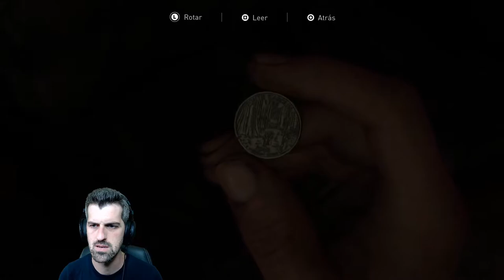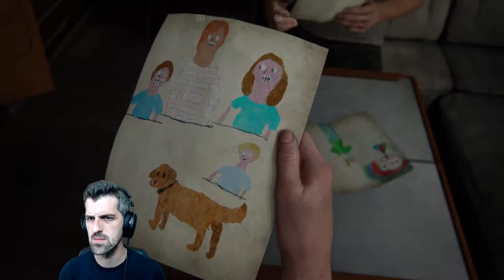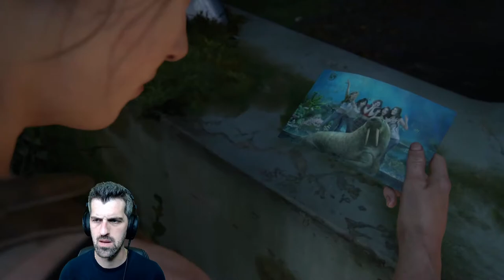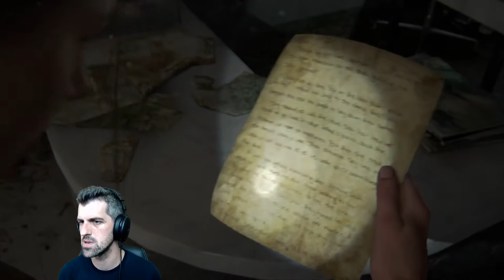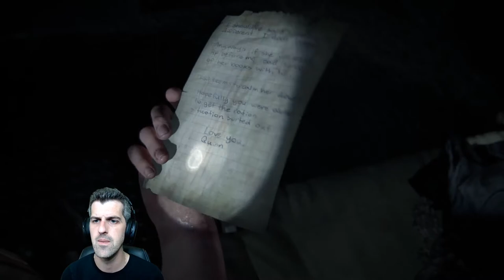Seattle, Dia 1 // ABBY - #5 - The last of us 2